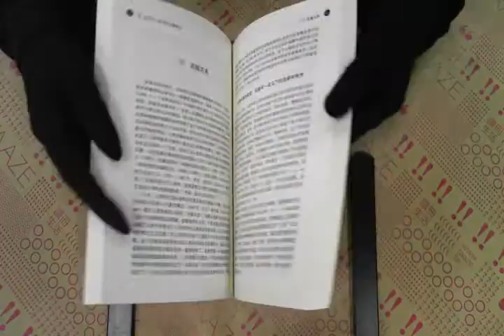TAAZE｜社會文化人類學的關鍵概念 西方人類 ... 二手書書況 9787508038124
TAAZE｜讀冊生活網路書店「社會文化人類學的關鍵概念 西方人類學新教材譯叢」，找二手書請至